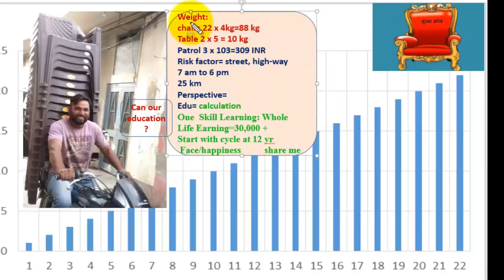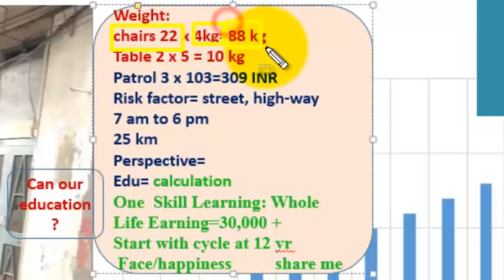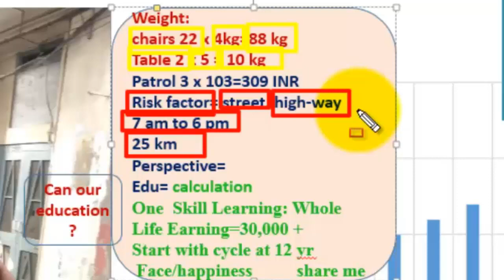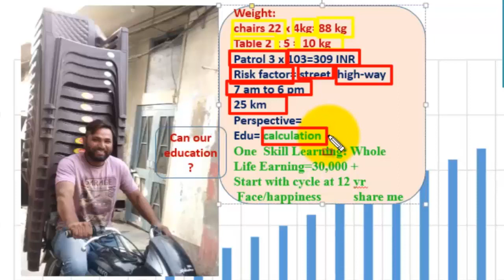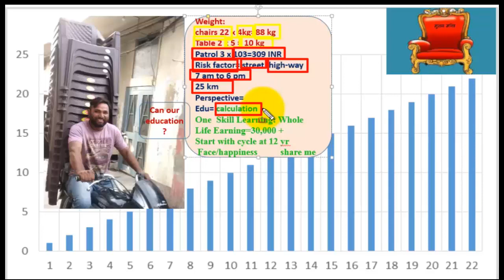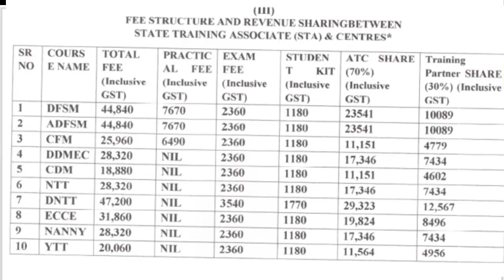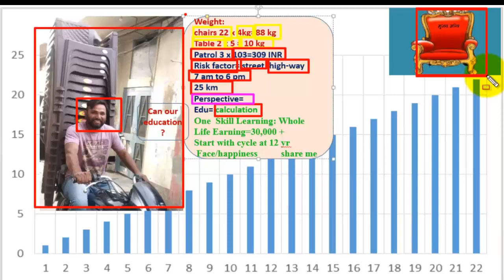One Skill Learning Whole Life Earning Part 1 l Dr. Tirath Singh l A Series of illiterate learners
OneSkillLearningWholeLifeEarningPart1 drTirathSingh ASeriesofOut-of-School-Child/illiteratelearners. this video help learners to understand the importance of skill development along with education and higher education. it will motivate to develop and special skills, soft skills, job related skills which may increase job satisfaction and financial game in any field of life